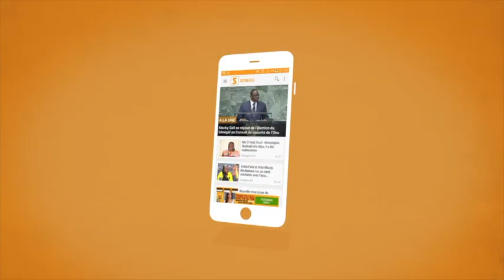Ouzin Keïta: « Je veux me marier, mais pas avec n’importe quelle femme »